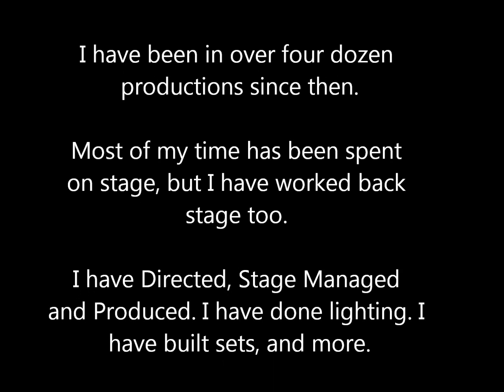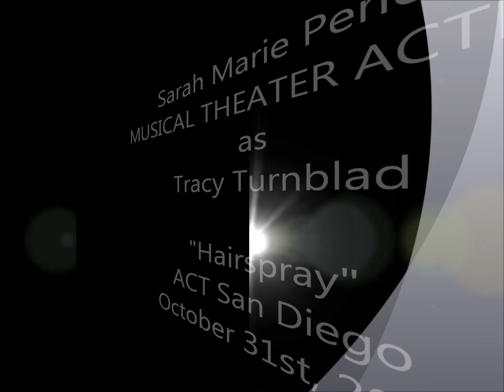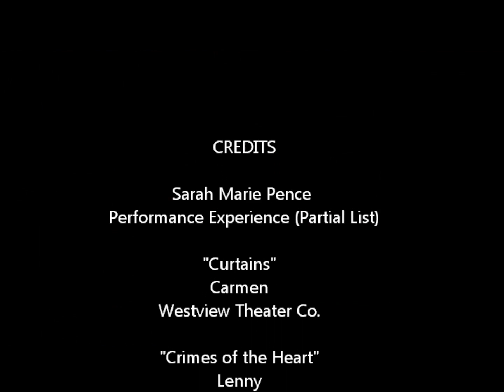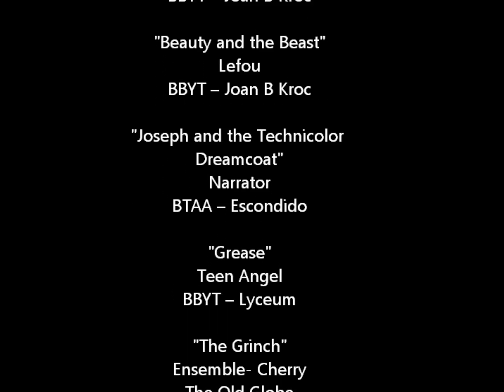Sarah Marie's College Audition Video